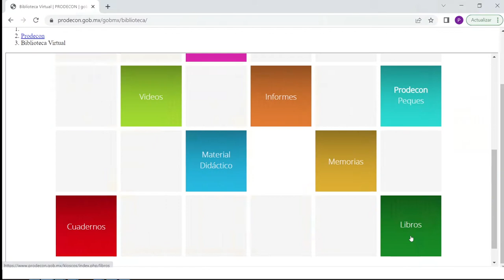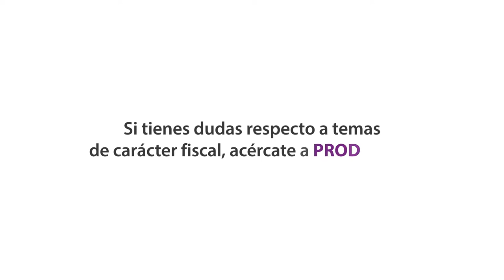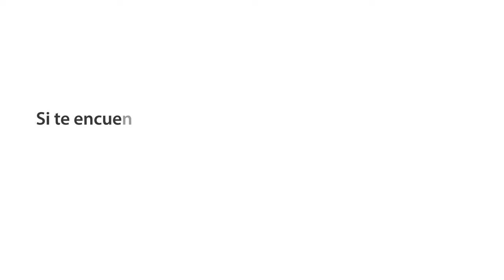Aniversario 11 años PRODECON 🇲🇽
Celebramos nuestro 11° aniversario con más de 1,817,895 servicios brindados a las personas contribuyentes que han tenido confianza en el trabajo que se realiza día con día en esta Procuraduría.​ Seguiremos trabajando por acercar la justicia tributaria a todo el país.​